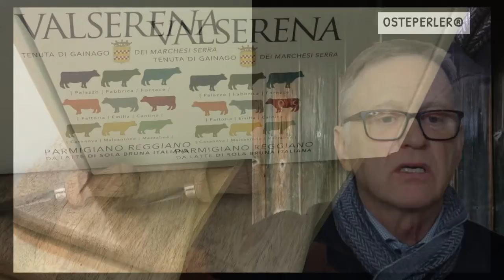OSTEPERLER Sjelden Parmigiano av melk fra Bruna Italiana på fjøla!